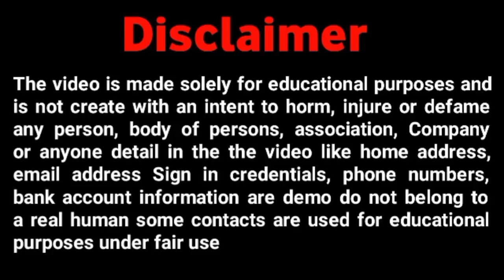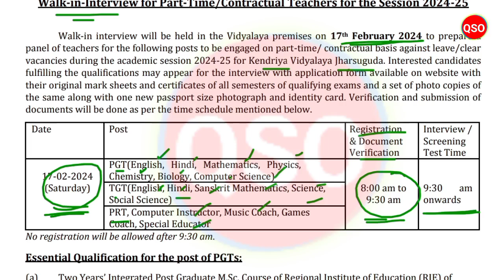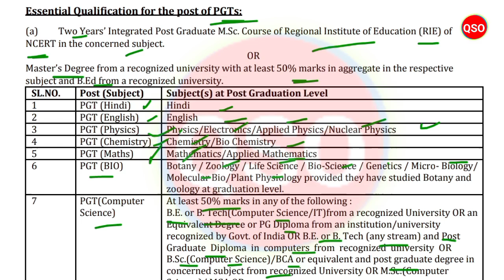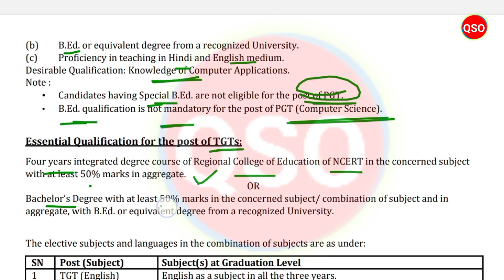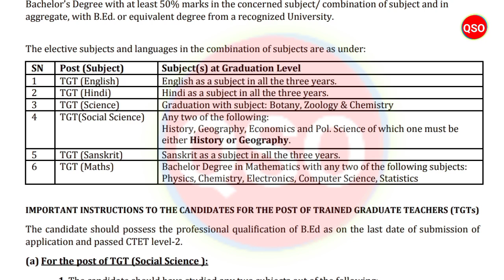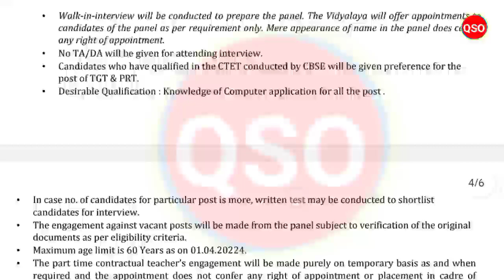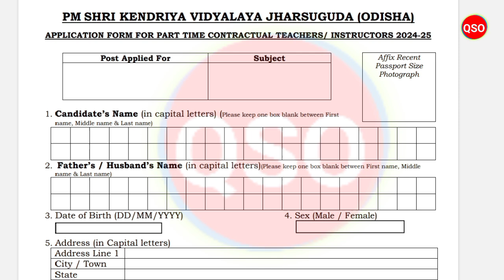Kendriya Vidyalaya Recruitment 2024 | Teaching & Non-teaching Posts | Odisha Job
*About of Video :- KVS Jharsuguda Recruitment - Details Explain